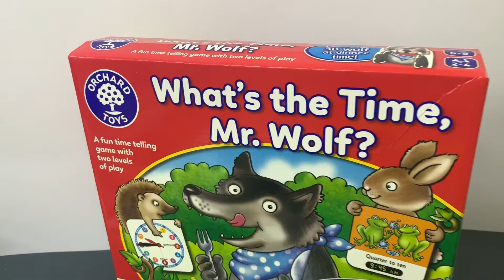Настольная игра «Который час, мистер Вулф» Orchard Toys. What's the time Mr Wolf?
Британская компания Orchard Toys выпустила набор, «Который час, мистер Вулф». Игра помогает детям развивать навыки аналогового учета времени, предлагая 2 уровня сложности.
Игра способствует развитию логики, внимания, усидчивости и командного духа. Также помогает малышам быстрее и качественнее выучить часовое время и различие между электронными часами и стрелочными.
Все составляющие набора сделаны из переработанного картона и полностью безопасны для детского здоровья. Набор может быть использован родителями дома, учителями в школах и преподавателями в развивающих центрах.
В наборе:
·       20 квадратных карточек
·       1 поле для игры
·       1 демонстрационные часы
·       4 игровые дорожки
·       1 волк
·       1 игральная кость
·       4 животных
·       1 инструкция